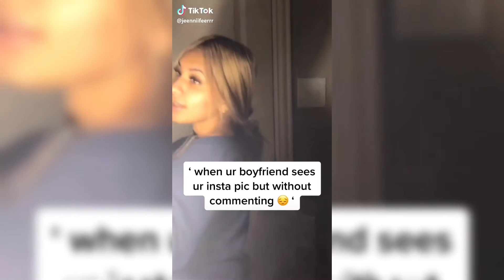“Go Demarcus, Go Demarcus!!” TikTok Best Meme Compilation || TikTok meme compilation December 2019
Watch the most popular challenge “Go Demarcus!” Now on my channel !!
Best meme compilation of “go Demarcus” !!!

Credits to their owners.

Ignore

tik tok songs, tiktok songs, tiktok songs you don't know the name of, what is this tiktok song name, list of tiktok songs, tik tok music, tik tok songs you might now know, tik tok songs with song name and artist, tik tok song names with artist, tiktok memes, tiktok cringe, cringy tik tok compilation, tiktok compilation, funny tik tok videos, ironic tik tok, funny tik tok fails, tiktok meme compilaton, funny tik tok duets, dank compilation, funny af, noeneubanks, loren gray, caleb.finn, caleb finn, vine videos, pewdiepie tiktok, tell me kill him i said let me get my deathnote, death note, ay don't know her, savagegasp pumpkins scream in the  dead of night, my darling i love you, blueface baby ah ah, blue face, i dont want to go to school tomorrow thinking about you, ay ay i don't want to talk baby girl i wanna f*ck, i will use my gun if i have to, lil yachty, lil ricefield, trapanese, in the whip cus i cannot see, area 51 memes, alien memes tik tok, time travel meme song, yung gravy, left boy dangerous, dangerous that sounds good talk to me baby like i am your uu, im upset drake, ghosts remix jacob tillberg, i must be dreaming because i don't believe in ghosts, sugar remix, higher than the ceiling oh baby it's the ultimate feeling, sugar how you get so fly, lorde team, i've very pretty but we should know how to run free, spaceship, here we go you sent him kisses, i didn't know i would move in with his misses, i love you like a song baby remix, hokus pokus, hahahahaha f*ck you, clown music tik tok, rihanna pon de replay remix, snowman sia edited, bluesmiley, LED, step up dance, step up, step up water dance